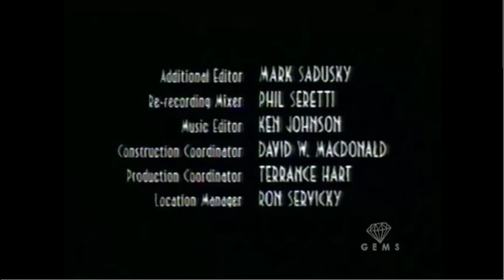Richard Maynard Productions/Gallant Entertainment/Universal Television (1992)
Credit to Rare Gems.
From an original airing of the TV movie, "Stompin' at the Savoy". For USANATV2007, GH32143, Marcus Montgomery's Logo Archive, and Valve.